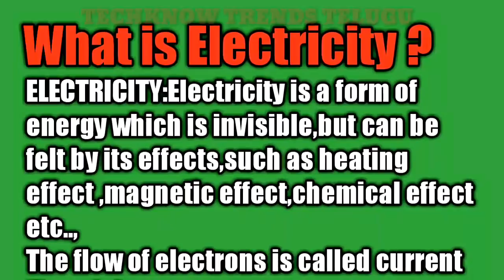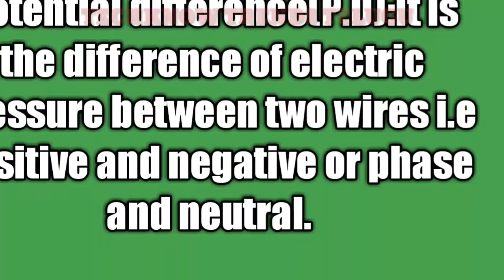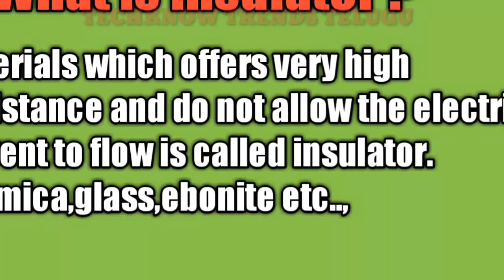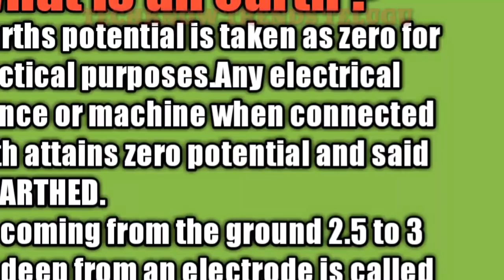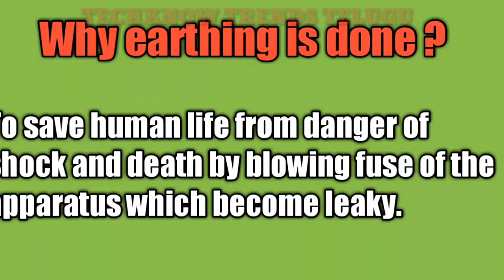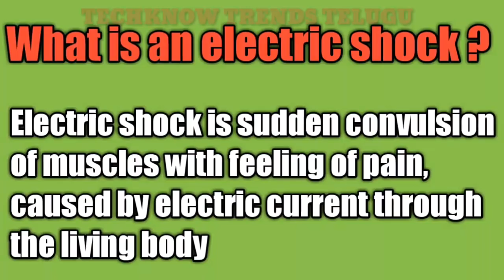Ts tranco jlm exam objective bits | telangana TRANSCO 1604 posts notification 2018 -objec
Hai friends here in this video telangana transco jlm exam objective bits are clearly explained please repeat this video you will get good marks , in this channel you get tech tutorials about basic electricty and tech reviews and tips please subscribe this channel for more...